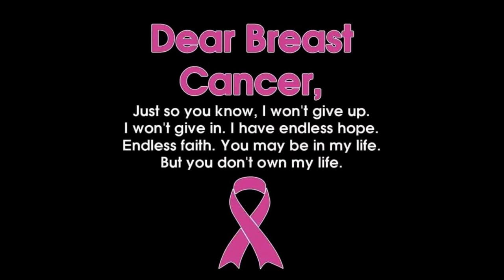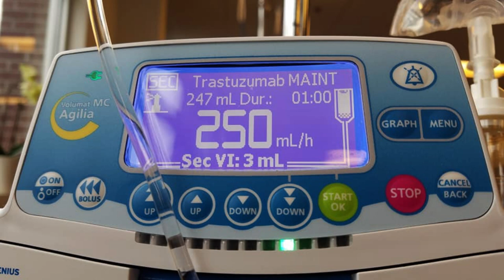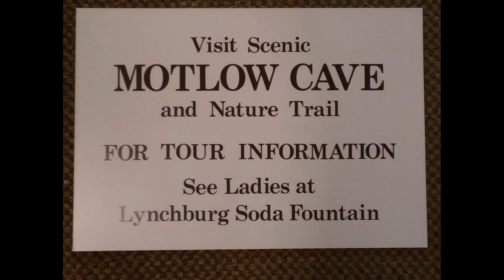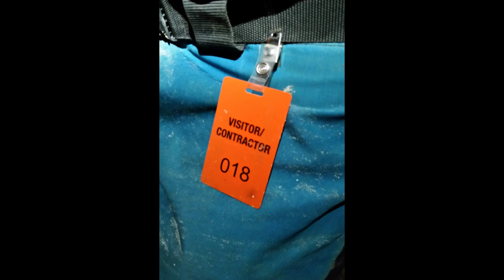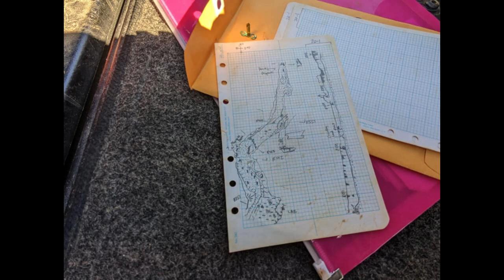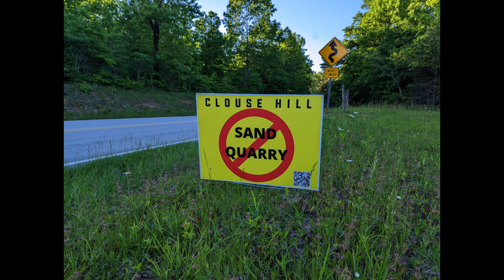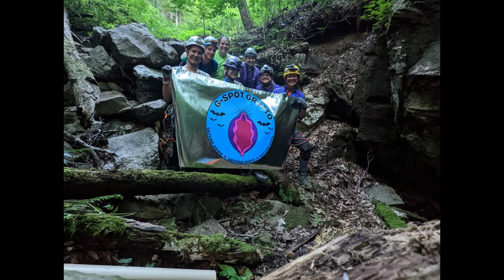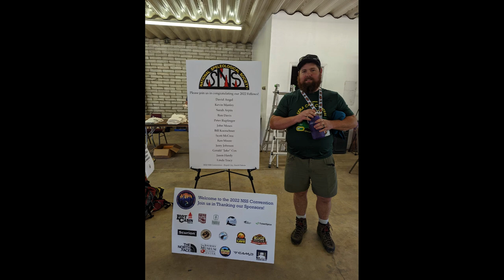The Caving Podcast by Matt Pelsor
Listen along as Matt Pelsor and I have a casual conversation about how I became involved in caving. We talk about everything from my caving with cancer to cave survey and even some cave photography!

If you'd like to skip to the start of the interview, go to minute mark 7.